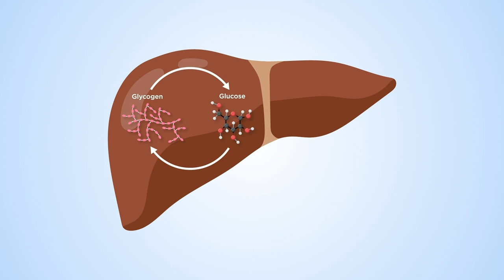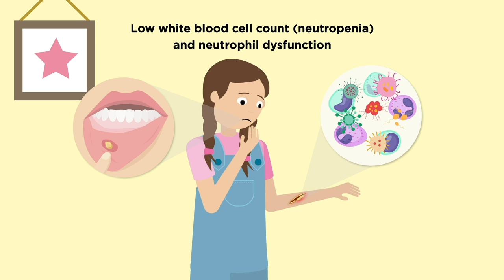Understanding Glycogen Storage Disease Type 1b and its impacts.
Glycogen Storage Disease Type 1b (GSD1b) is a rare genetic disorder that has a huge impact on patients’ lives and the lives of their families. People with GSD1b cannot effectively access the glucose needed to fuel themselves, leading to severely low blood sugar and life-threatening infections among other complications. Current treatments, such as frequently consuming cornstarch, provide some help to those with GSD1b, but new treatments are greatly needed. Sophie’s Hope Foundation are dedicated to helping find a much-needed cure for this rare disease.